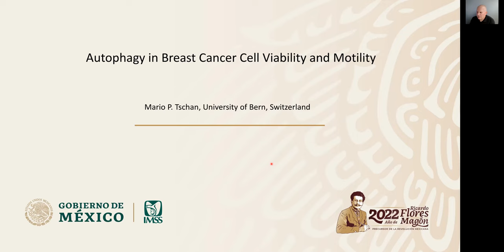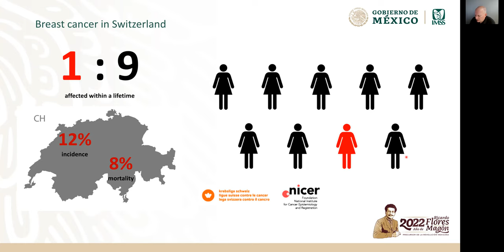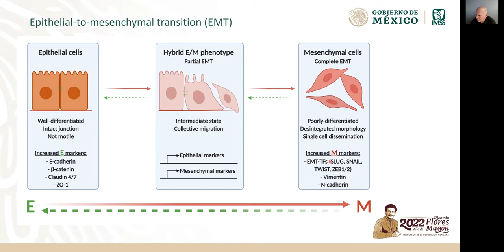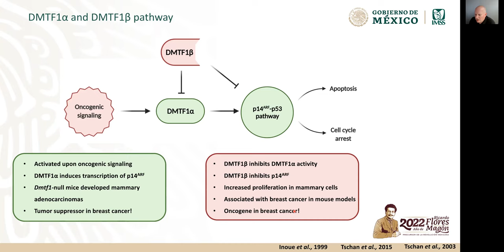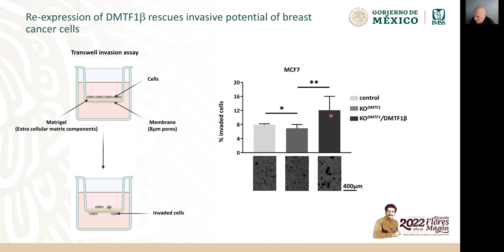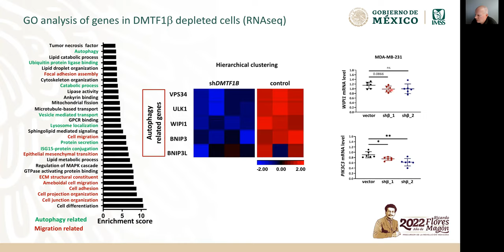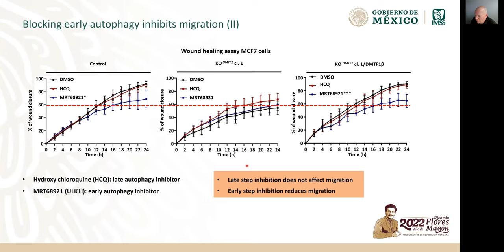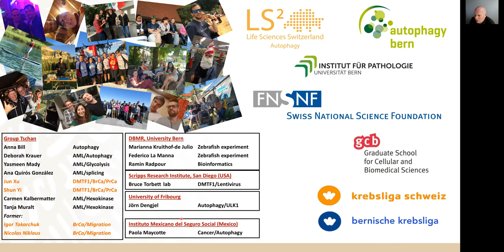Feria de Investigación IMSS. Dr. Mario Tschan, Instituto de Patología, Universidad de Berna, Suiza.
Titulo: La autofagia inducida por oncogenes mantiene la migración e invasión en células de cáncer, Dr. Mario Tschan.
A pesar de los avances en su tratamiento, el cáncer sigue siendo una de las principales causas de muerte en el mundo, sumando 10 millones de muertes en 2020 y se espera que su incidencia siga aumentando si las tendencias actuales se mantienen. Por tanto, es importante estudiar los mecanismos que mantienen la malignidad.